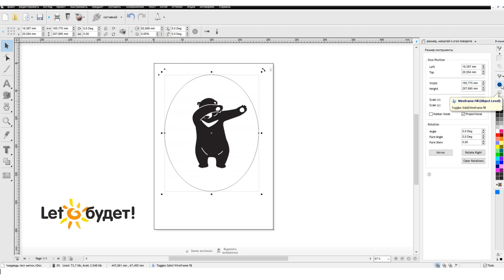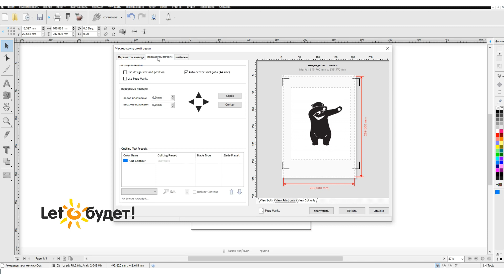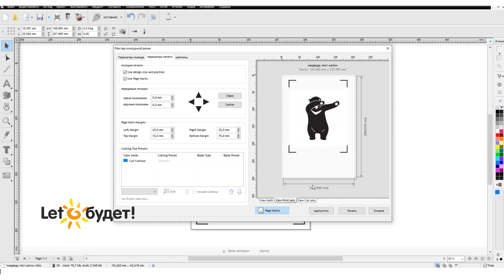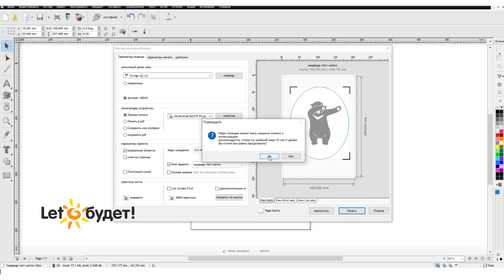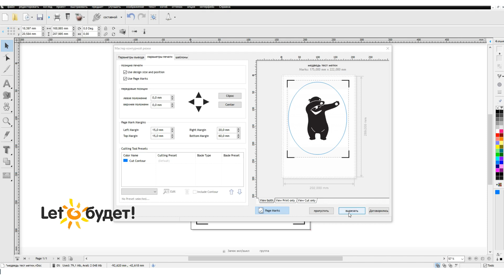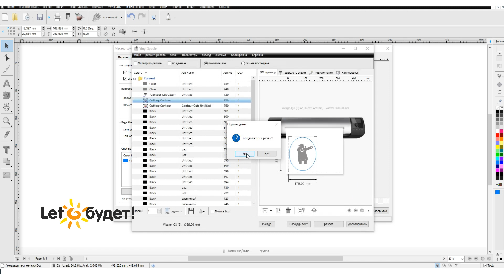Резка по меткам из программы ContourCut на режущем плоттере Contour 30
Оригинальная программа для работы на режущем плоттере Contour 30 с платным ключом активации позволяет выполнять множество задач - трассировать макеты, вырезать любые заданные линии - картинки и буквы. Так же есть возможность вырезать макеты по меткам - создать стикеры и наклейки.
Загрузите макет, задайте контур резки, поставьте метки совмещения, распечатайте макет с метками и отправьте на считывание меток, а далее на резку. Предварительно необходимо подобрать вылет ножа, давление и скорость резки, подходящие для Вашего материала.

Режущие плоттеры, термопленка Osung, SMTF, самоклеящаяся пленка Oracal, товары из ассортимента Silhouette, Foil Quill ручки для фольгирования, аксессуары для эмбоссинга и биговки